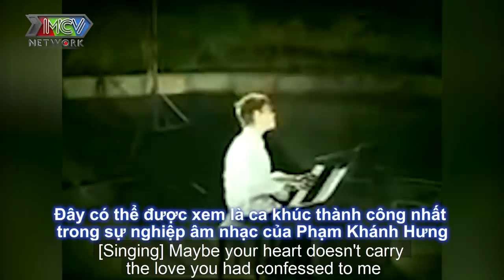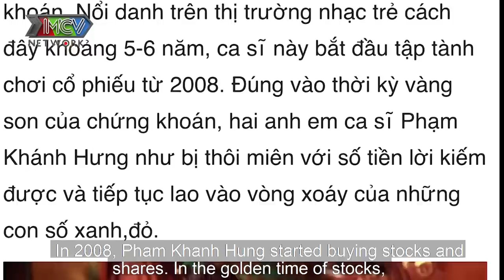Người kết nối|Tập 104: Sự thật về cuộc sống của ca sĩ Khánh Hưng ở Mỹ sau khi vỡ nợ ở Việt Nam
Giới thiệu chương trình:
“NGƯỜI KẾT NỐI” do công ty truyền thông MCV hợp tác sản xuất cùng Đài truyền hình Asahi Hosou Nhật Bản.

🚩 Theo dõi các thông tin về NGƯỜI KẾT NỐI:
► Playlist “Người Kết Nối – Hé lộ bí ẩn cuộc sống nghệ sĩ”: